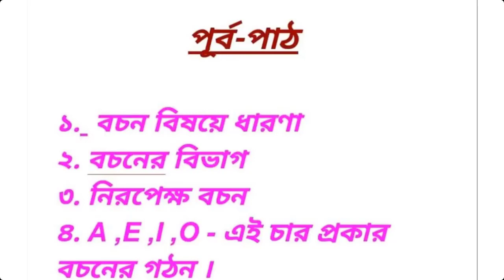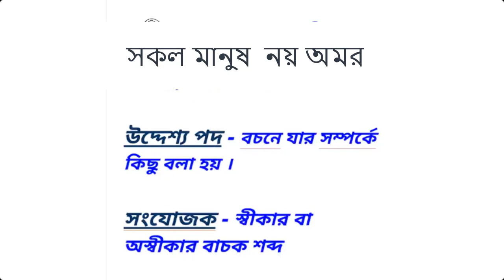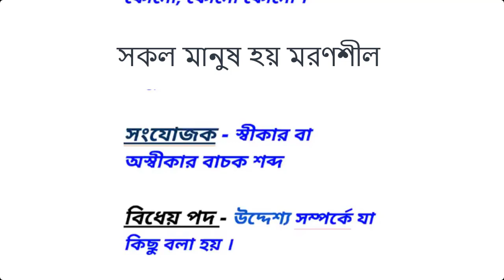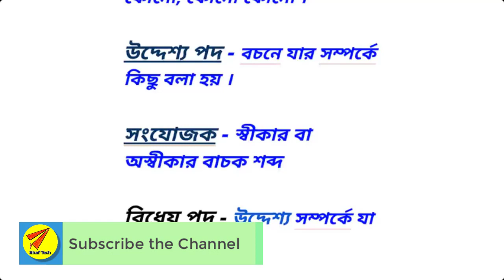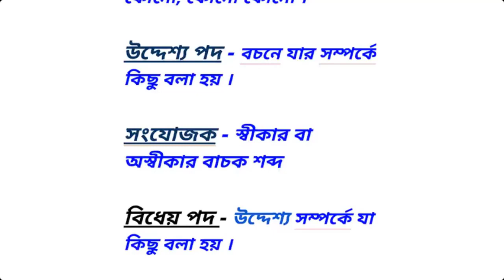বচন Philosophy (দর্শন) -Logic- Class XII West Bengal council of higher Secondary Education Part 2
Teacher : Rahul De

👉 Basic Gate AND , OR NOT BengaliBasic Logic Gate - AND, OR , NOTwaste Bengal council of Higher Secondary Education

👉 3 input Gate, NAND , NOR gate Computer Application CLASS XII WBCHSE BengaliLogic Gate and Combination circuits- Class XI XII

Key :
online class,online class of west bengal,philosophy xii,philosophy,philosophy wbhsc,দর্শন,বচন,logic,logic part 1,logic class xii,hs philosophy question and answer 2020,hs philosophy suggestion 2020 mcq,hs philosophy suggestion 2020